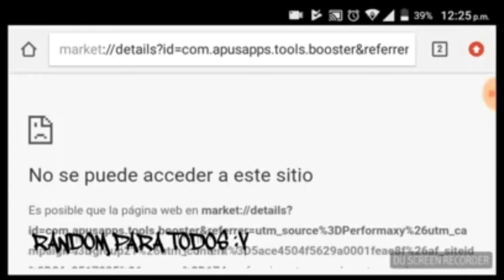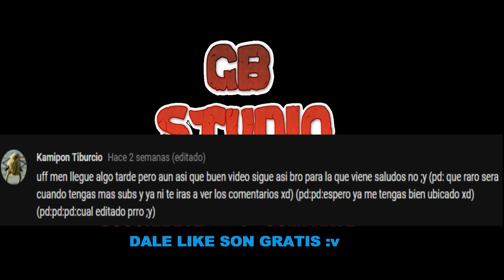vídeos random parte 11 I si te ríes te violan :v